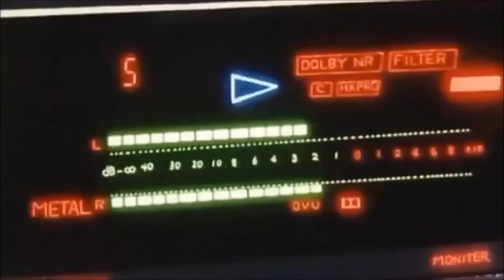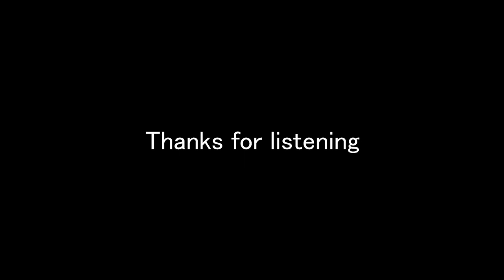Old Chingu - Sugar Ice Tea ft. Ayotemi (prod. Yoko)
Streaming Everywhere.

Let us know below what you think of the song! Share it with a chingu :)

Have a blessed day ya'll.